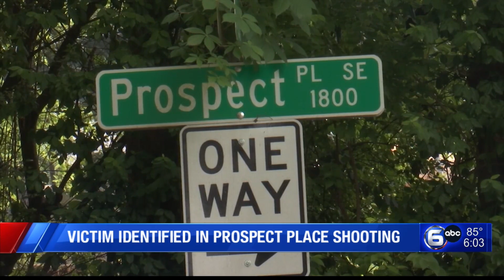Victim Identified in Prospect Place Shooting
The Knox County Sheriff's Office has identified the victim of an overnight shooting in the Morningside Area earlier this week.